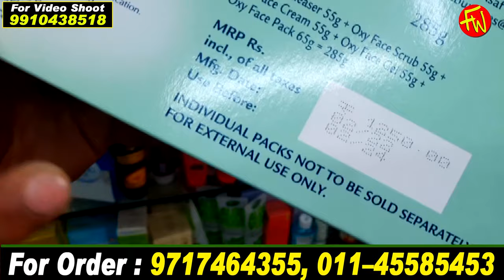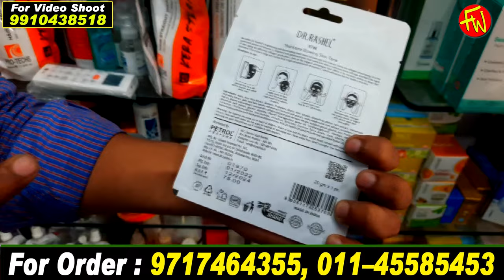Parlous Saloon items & Equipment Wholesale Market Beauty Products I All Salon Parlour Items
Branded Beauty Parlour Products Wholesale Market in Delhi

Shop Address – shop number.3, second floor, post office Ali Galli, sadar Bazar, Delhi – 06

Products Wholesale Market Sadar Bazar Delhi